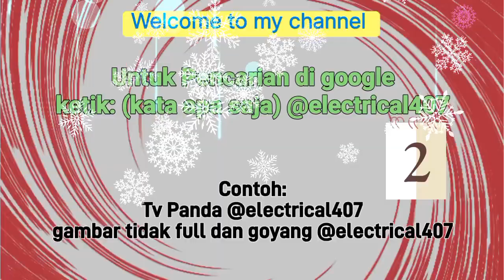Tv Panda 21 Gambar tidak full dan goyang